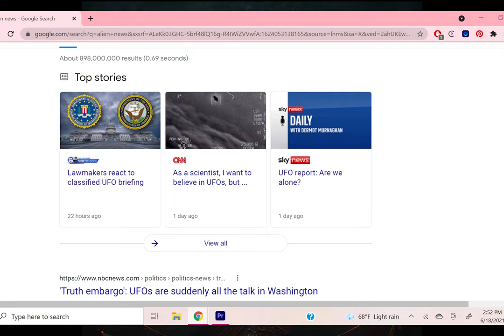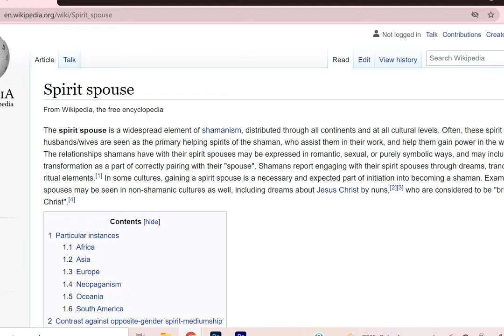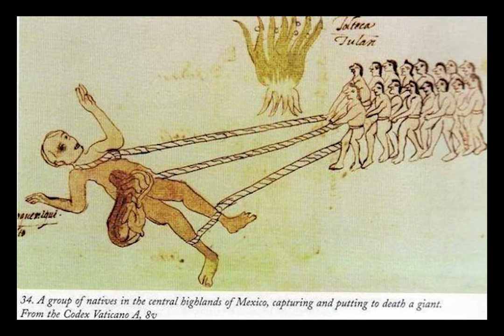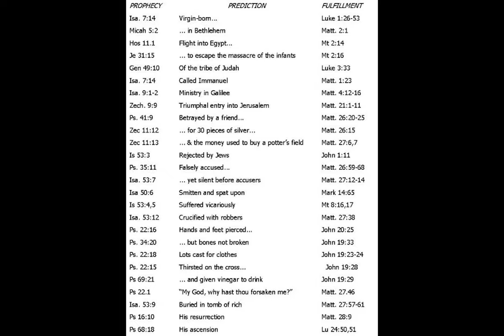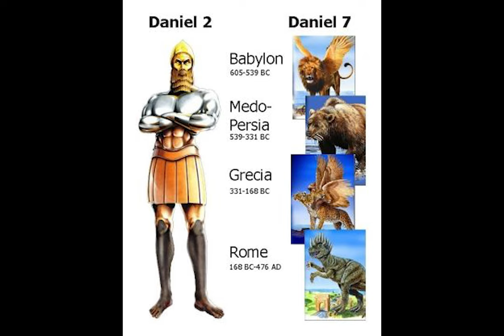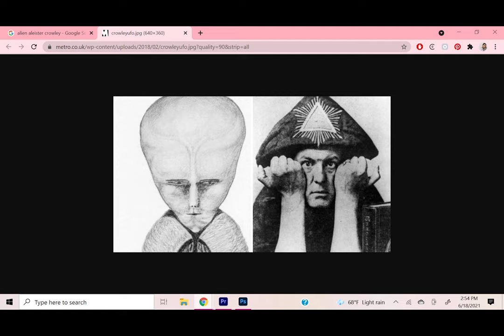You Won't Believe What They're Planning... (The Alien Invasion, Antichrist and more)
socials-

✞ Christian Music-

✞ signs and symbols exposed-

✞ full playlist of videos from the last 10 years exposing the NWO -

✞ sermons and testimonies-